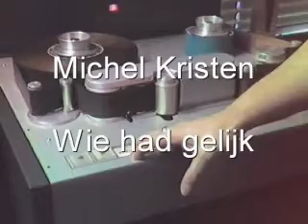Michel Kristen: 'Wie Had Gelijk'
Michel Kristen zingt: "Wie Had Gelijk". clipje uit 1985. Achteraf samengesteld uit twee in de camera gemonteerde clips.